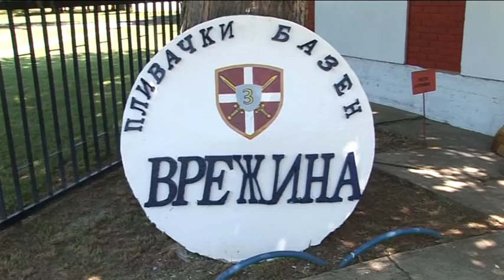belami.rs - bazen Vrežina